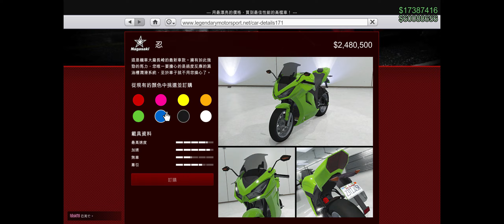GTAO 新車搶先開箱 川崎 忍 Nagasaki Shinobi 改裝套件與駕馭片段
單人座
無法改裝伊瑪尼科技